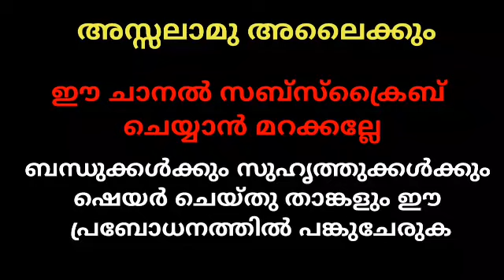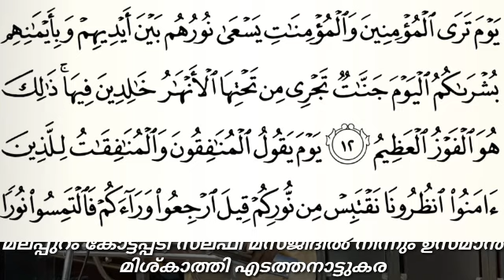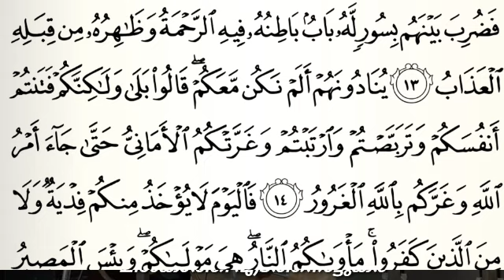QHLS 07-02-2021 By Usman Mishkathi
നരകത്തിൻ്റെ അടിത്തട്ടിൽ ജീവിക്കാൻ വിധിക്കപ്പെട്ടവർ